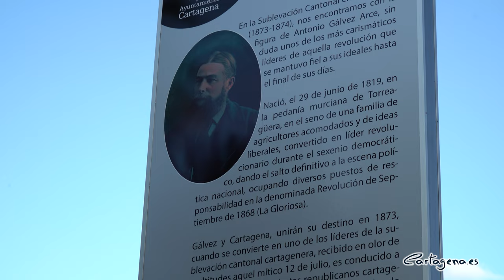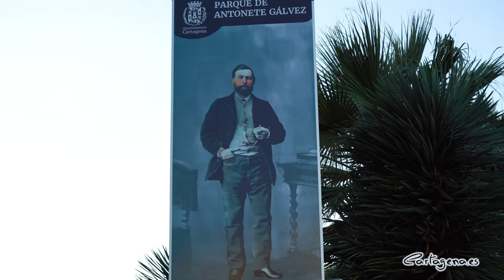Cartagena dedica un parque al líder cantonal Antonete Gálvez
Uno de los líderes más emblemáticos de la sublevación cantonal de 1873, Antonete Gálvez Arce, da desde hoy su nombre a un parque de Cartagena. La alcaldesa, Noelia Arroyo, que ha presidido esta tarde el acto de nominación, ha reconocido la importancia que tuvo Gálvez a finales del siglo XIX y ha señalado que "su figura es clave para conocer la historia de Cartagena, entregando su vida a la causa que creía justa, algo que hizo asumiendo todas las consecuencias”.

El espacio público dedicado a la memoria del líder cantonal se encuentra en la Subida a Tentegorra, cerca de la Avenida del Cantón y de la venta de Los Patojos, en la que se fraguó la rendición del Castillo de la Atalaya, que supuso el fin de la sublevación.

La iniciativa fue aprobada de forma unánime por el Pleno del Ayuntamiento de Cartagena el pasado mes de marzo.

Arroyo también ha destacado la importancia de esta nominación con la que "esperamos que la memoria de este personaje se mantenga en el tiempo y anime a las nuevas generaciones de cartageneros a interesarse por su figura y por el tiempo en que Cartagena y Gálvez fueron protagonistas de este acontecimiento de la historia de España”.

Junto a la alcaldesa han acudido al acto la vicealcaldesa, Ana Belén Castejón, el teniente de alcalde, Manuel Padín, una representación de la pedanía murcia de Torreagüera, de donde Antonete Gálvez era oriundo, encabezada por la alcaldesa pedánea, Silvia Almarcha, los concejales del Gobierno María Casajús y Carlos Piñana, y los cronistas oficiales de Cartagena, Francisco José Franco, Juan Ignacio Ferrández y Luis Miguel Pérez Adán.

Pérez Adán ha sido el encargado de glosar la figura de Antonete Gálvez, explicando que con la nominación de este parque se salda una deuda histórica de Cartagena con Gálvez y en un lugar que fue escenario de los últimos episodios de la Guerra Cantonal, a la vista del Castillo de la Atalaya cuya rendición por traición fue acordada en una venta cercana.

Por último, la pedánea de Torreagüera ha agradecido el gesto del Ayuntamiento de Cartagena hacia su insigne vecino que desde 1998 es Hijo Predilecto de Murcia.